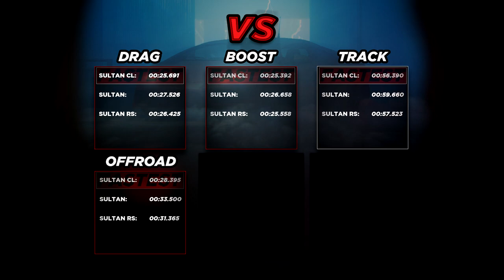Sultan Classic vs Sultan RS vs Sultan "Fastest Sultan" (GTAV Casino Heist Arcade Update)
Drag race, Offroad and Track test between the "new" Karin Sultan Classic,  Karin Sultan RS and Karin Sultan. Find out which Sultan is the fastest in GTA5. They are all fully upgraded. Tested on 1/16/20 (Today) in a short drag race, in a short drag race offroad to test how well these offroad and rally oriented sports cars cope against the loss of traction of offroading fastest cars in the game, and on a Rockstar created race "Cutting Coroners" to determine the fastest "sports" cars in the game. The Karin Sultan Classic is a "new" vehicle in GTA 5 introduces the "GTA Online The Diamond Casino Heist Update" DLC. GTAO (GTA ONLINE gameplay) of new cars.

More videos from "GTA Online: Diamond Casino and Resort Update"

Pull off the most sophisticated and daring robbery the city of Los Santos has ever seen in The Diamond Casino Heist – now available in GTA Online.
The Diamond Casino & Resort might be under the questionable management of the Duggans, the ruthless Texan petrochemical magnates who stole control from Tao Cheng and the Triads, but business is still booming.